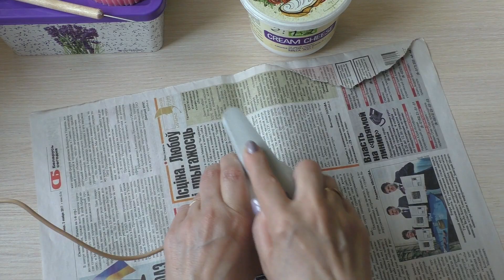Вишневый Домик/diy/Cherry House/сказочный домик своими руками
В данном видео вишневый_домик из доступных материалов, созданный своими руками.

как_сделать_сказочный_домик используя домашнюю глину для лепки, папье-маше,холодный фарфор из рисовой муки, проволоки,
2 шара для сухого детского бассейна,акриловые краски, акварель, защитный лак "цапон"

Надеюсь,что Вам понравится мое видео.
Благодарю за визит и просмотр!

Ваша поддержка приободрит меня и я буду снимать больше видео.